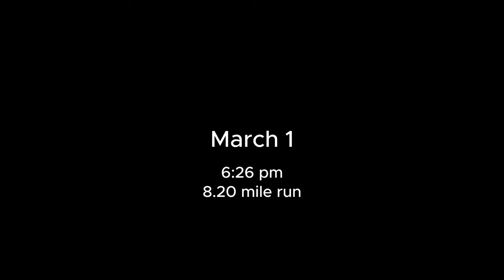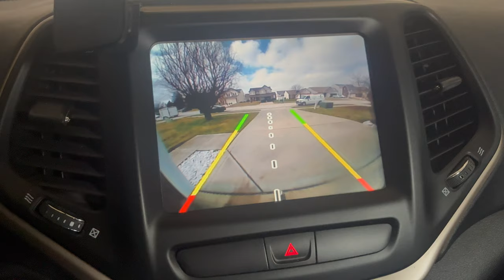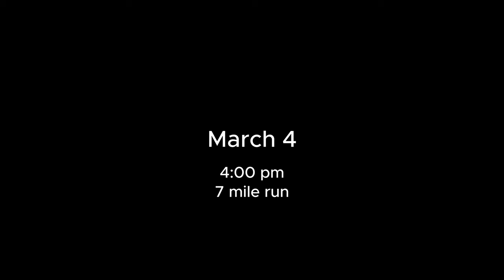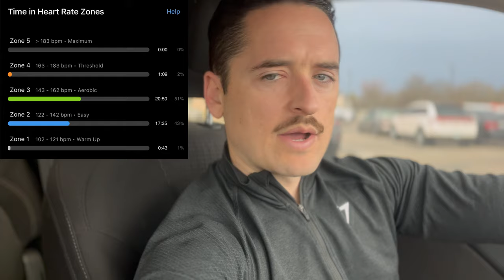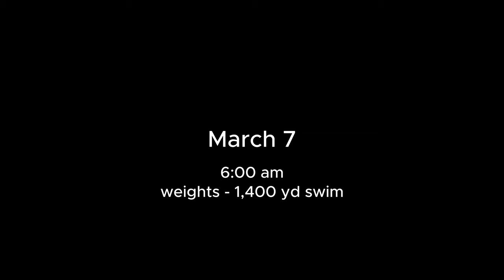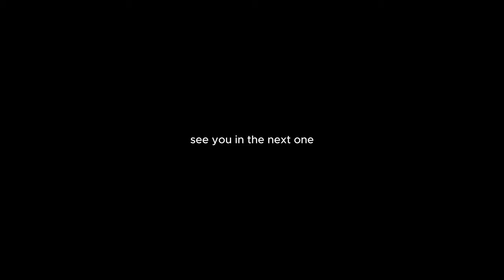Build Phase 1 Complete | Ironman Prep | S1.E9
ironman ironmantraining fitness ironmantriathlonFollow along as I complete training for my first-ever Ironman. The race is September 29, 2024 in Chattanooga, TN